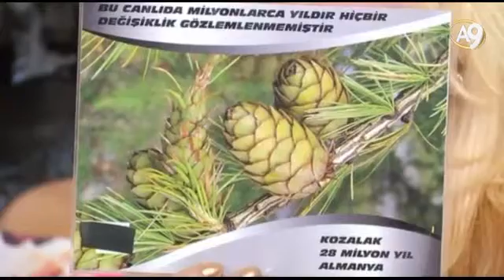ADNAN OKTAR;28 MİLYONLUK KOZALAK FOSİLİ(VİDYODA GÖRÜNDÜĞÜ GİBİ)